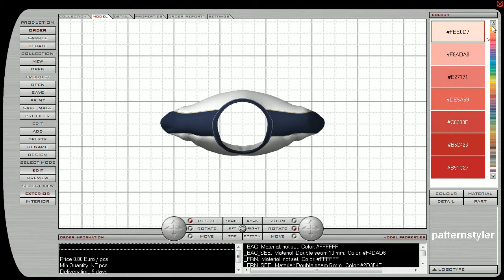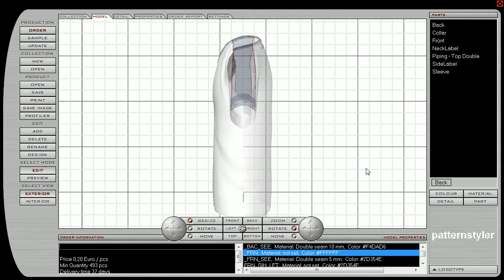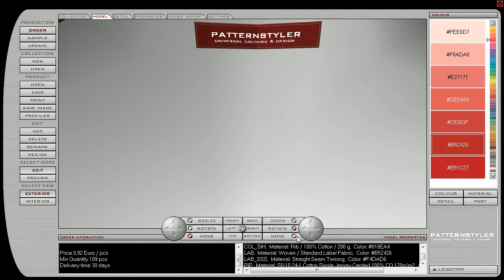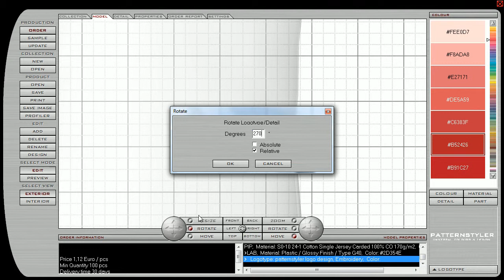T-SHIRT SHOULDER DESIGN.avi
T-shirt design with embroidered shoulder logo applications, printed logo front, and sleeve rubber label.